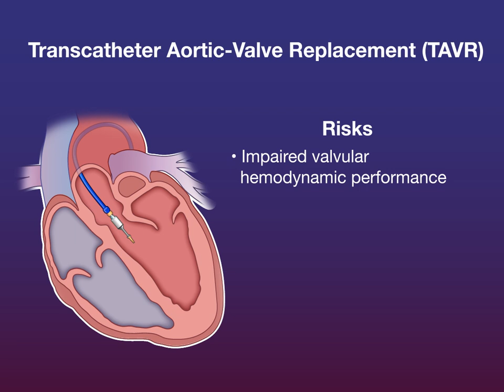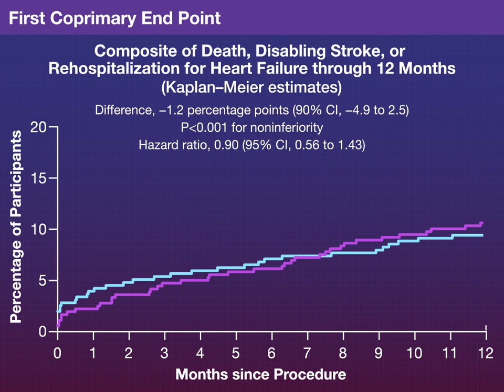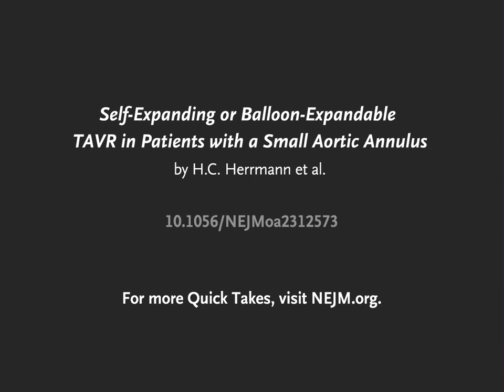Self-Expanding vs. Balloon-Expandable TAVR with Small Aortic Annulus | NEJM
In patients with severe aortic stenosis and a small aortic annulus undergoing transcatheter aortic-valve replacement, head-to-head data are lacking for two commonly used TAVR prostheses.

Research findings for the SMART trial are summarized in a new Quick Take video.